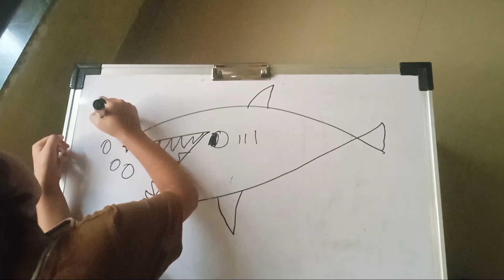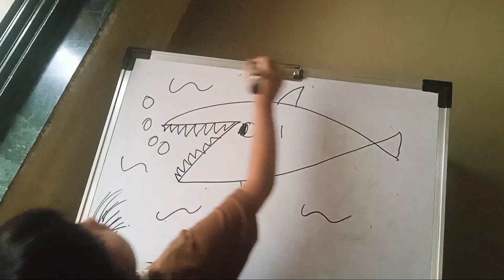Fish drawing easy | How to draw fish | easy drawing fish for beginners